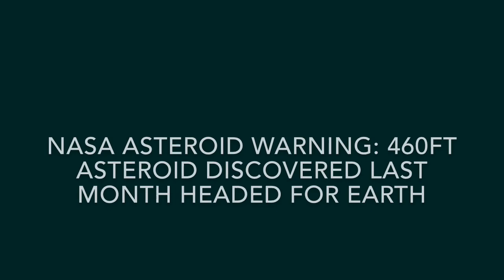NASA asteroid WARNING 460ft asteroid discovered headed for Earth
NASA asteroid WARNING 460ft asteroid discovered last month headed for Earth